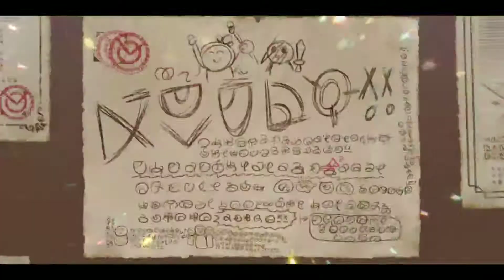このすば X RE:ゼロ ガチャ『 第4位 』